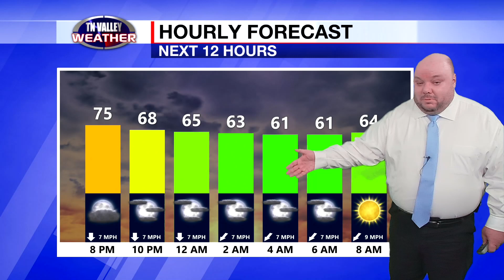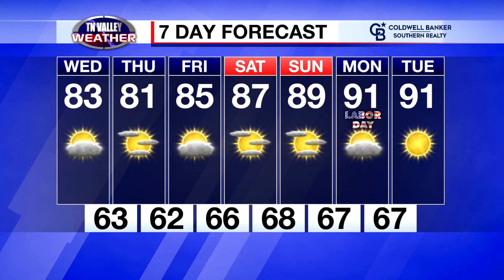August 29, 2023 - Evening Update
Fred Gossage is in the Tennessee Valley Weather Center with the latest information on Hurricane Idalia in the Gulf and your updated local forecast for the next seven days.